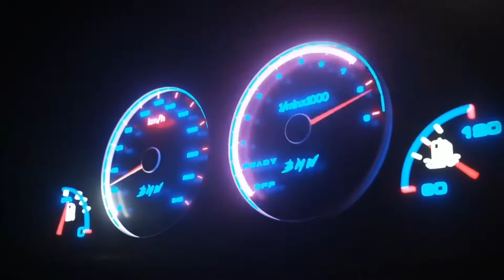QUANTO CUSTA MONTAR UM AP DE 1200 CAVALOS? - CADU MOREIRA - TUNERCAST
TunerCast #027 - Cadu Moreira